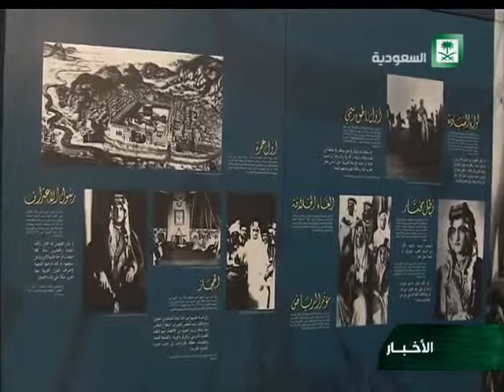امير حائل يفتتح معرض شاهد وشهيد